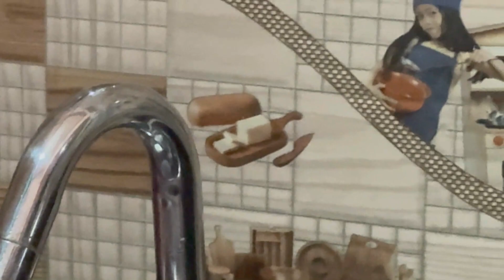मिक्कू की पहली बार वॉकर में सवारी | Vikas Vlog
Personal Views: The content shared on VK Vlog 2000 is based on my personal views, experiences, and opinions. It does not represent the views of any organizations, companies, or individuals I may be associated with.

Privacy: I respect the privacy of individuals. Any personal information shared on VK Vlog 2000 is done with consent, and I take measures to protect the privacy of individuals featured in the content.

Vikas Kumar (VK Vlog 2000)